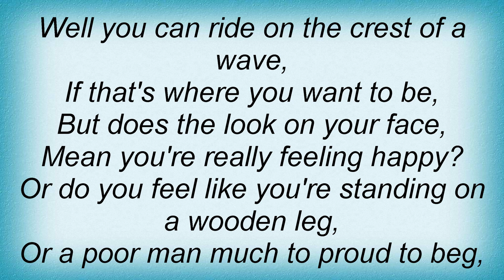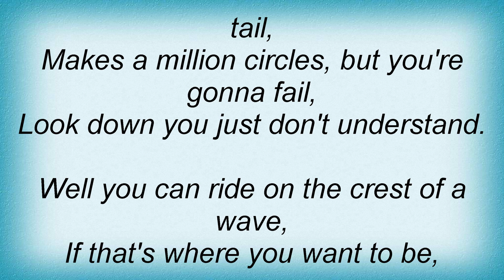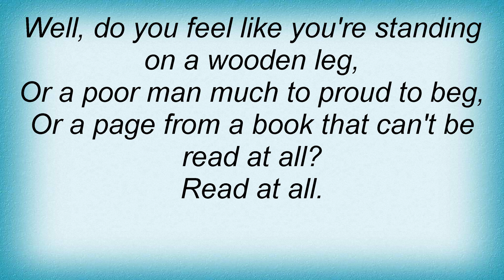Rory Gallagher - Crest Of A Wave Lyrics